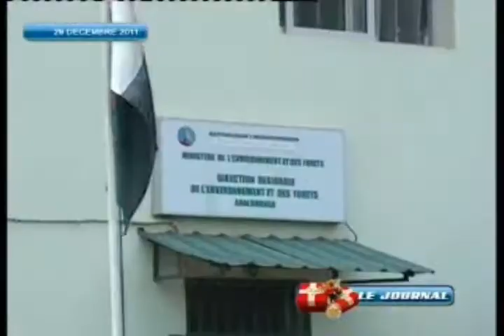2011 12 29 TV PLUS 5 camions transport des bois illicite est saisis